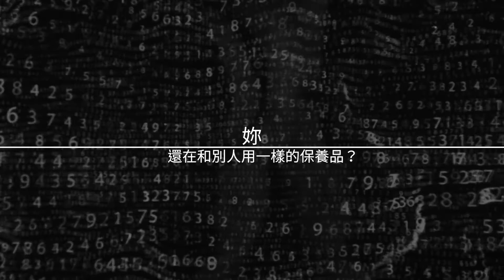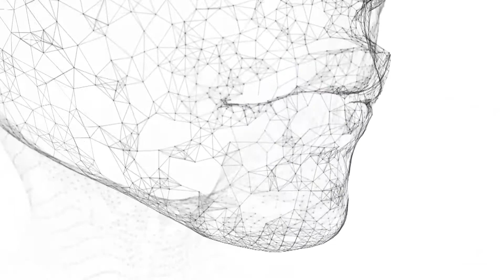訂製肌膚未來 只在 ioma